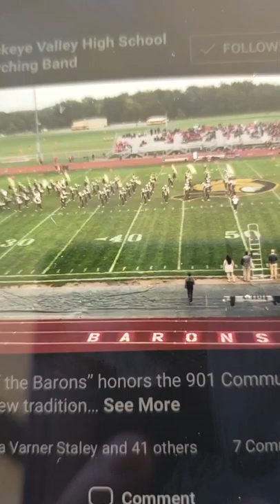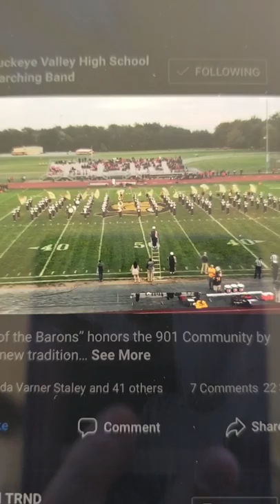buckeye valley high school band pre game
for school project